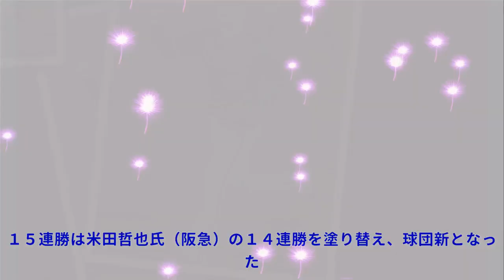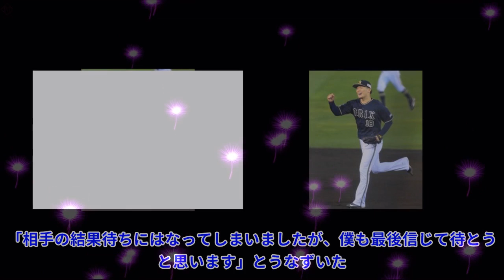オリックス・山本由伸 25年ぶりＶ「信じて待つ」圧巻完封締めで投手５冠決定的Top News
オリックス・山本由伸 25年ぶりＶ「信じて待つ」圧巻完封締めで投手５冠決定的Top News 写真拡大 「楽天０－４オリックス」（２５日、楽天生命パーク宮城） オリックスが快勝。エース山本由伸が圧巻の完封劇で、球団新１５連勝締めとなる１８勝目を挙げた。首位ロッテにプレッシャーをかけた。 「とにかく勝つことだけを考えて思い切り腕を振りました」と山本。負けられない戦いで、さすがの投球を見せ